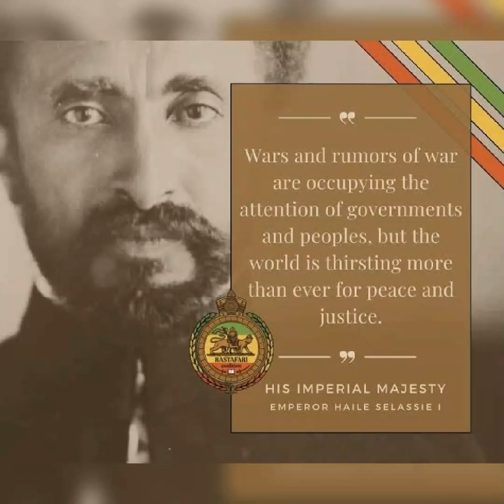BEST REGGAE: He maketh wars to cease unto the end of the earth.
The content used in this video is for educational and entertainment purposes only.  I dont claim ownership over any Third-party content used.